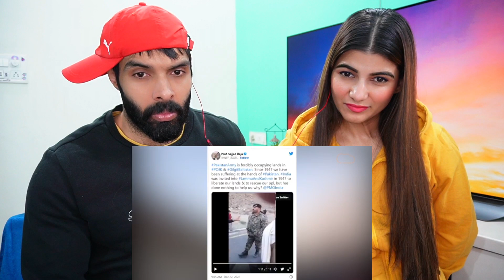POK : Gilgit- Baltistan के लोगों ने Pakistan Army की उड़ाई धज्जियां, India से की ये अपील | Reaction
Credits BHARATVTAK ❤️